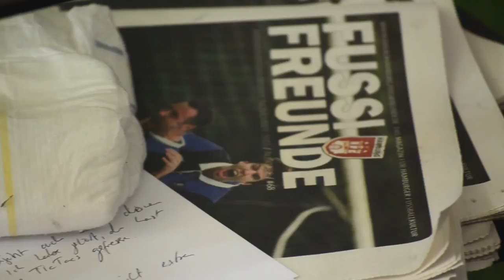Talk mit Thorben Reibe (Spielertrainer VfL Pinneberg) | ELBKICK.TV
"Fußball ist mein Leben"

Bei vielen eine inhaltsleere Floskel, bei Thorben Reibe purer ernst. Für den Spielertrainer vom VfL Pinneberg ist nur wenig wichtiger als das runde Leder: sein Kind und: Magnesium.